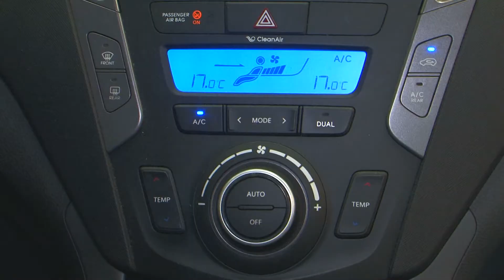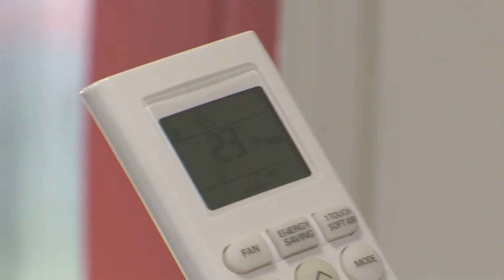Betegségeket is okozhat a klíma